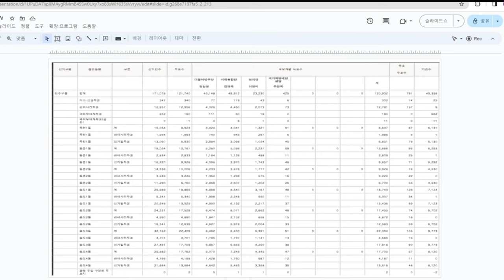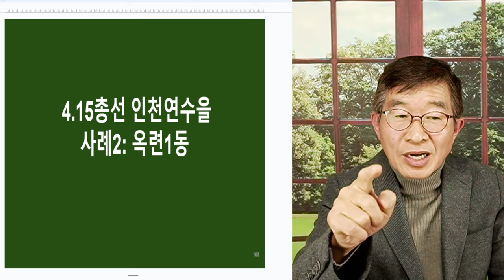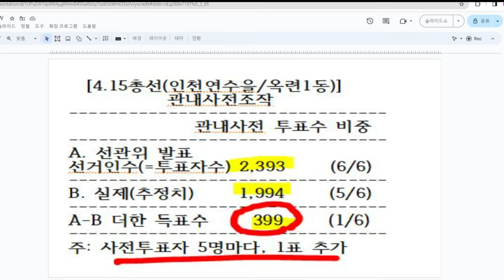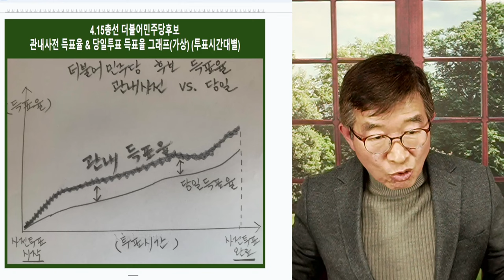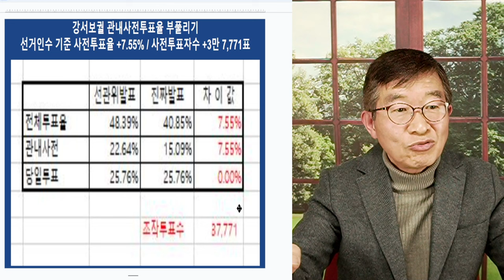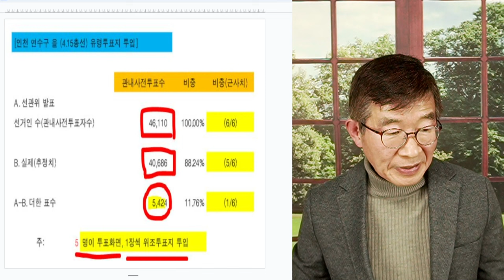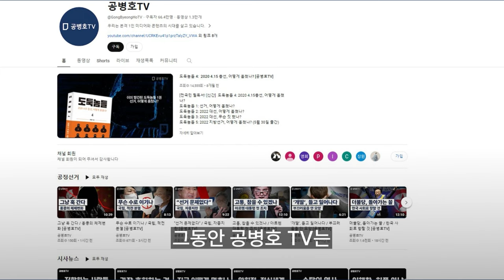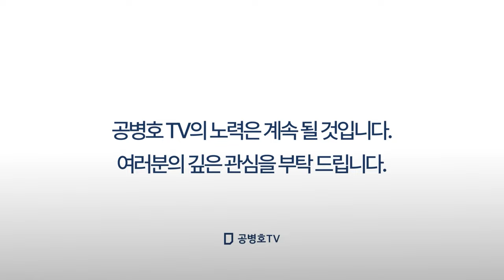충격! 선관위 작업 내역 / 어찌 이런 일이 일어날 수 있나 [공병호TV]